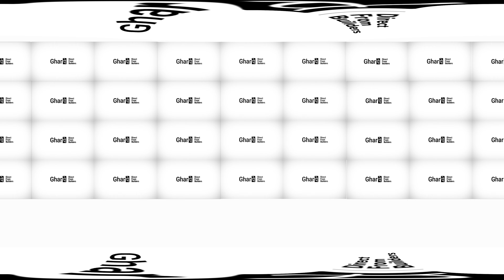Sattva La Vita: Step into Luxury with 360° Virtual Tour at Hennur Road, Bangalore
Schedule your 3D and VR tour Appointments now.

 Explore the epitome of luxury living with our exclusive 360° virtual tour of Sattva La Vita on Hennur Road, Bangalore. This immersive experience takes you through the elegant architecture, lush landscapes, and world-class amenities of Sattva La Vita. Whether you're looking for your dream home or considering an investment, this virtual tour allows you to explore every corner of Sattva La Vita from the comfort of your screen.

Join us on this virtual journey to discover why Sattva La Vita stands out in Bangalore's real estate landscape. Click now to start your virtual exploration and experience the luxury lifestyle offered by Sattva La Vita. Don’t miss out on the opportunity to step into the world of Sattva La Vita, where every detail is crafted for comfort and elegance.